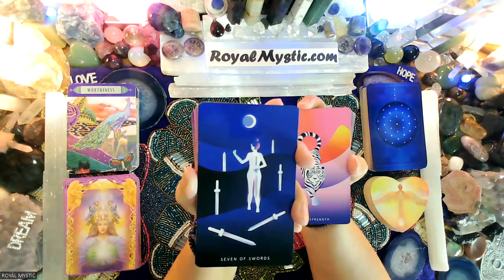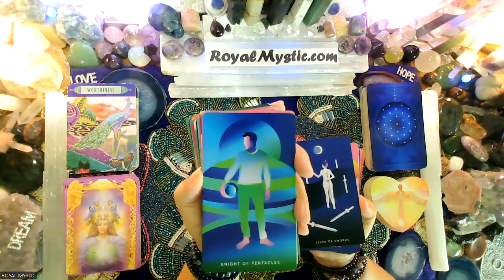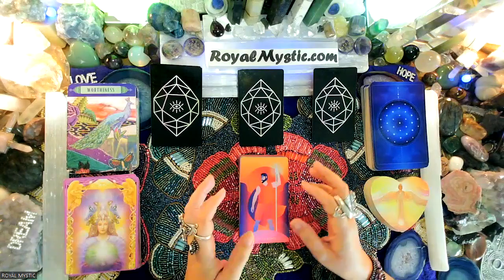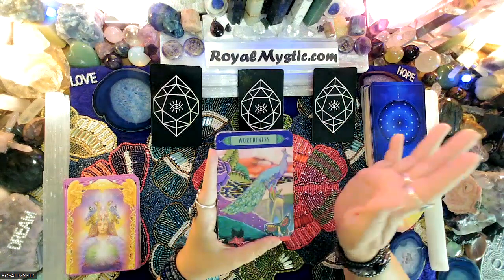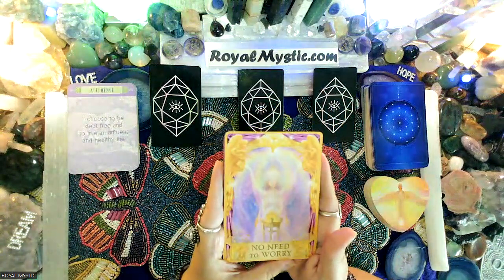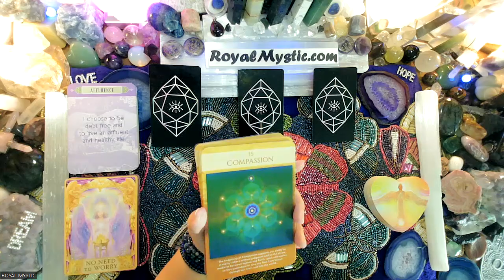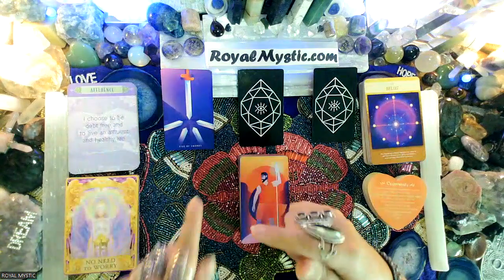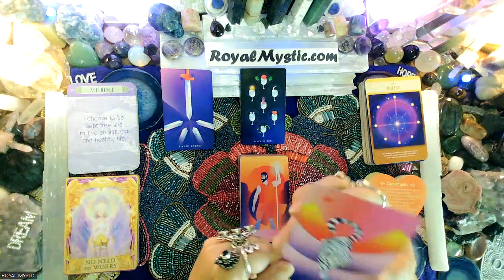Royal Mystic Affirmations WEEKEND ENERGY JUNE 10-12 2022 YOU'RE WORTHY OF ALL GOOD THINGS IN LIFE!!!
Namaste,
Royal Mystic

The Affirmation decks used are as follows:
1) The Gilded Tarot by Ciro Marchetti 2) Hansen Roberts mini deck 3) The Law of Attraction by Amy Zermer & Monte Farber 4) Sacred Geometry Activations by Lon 5) Guardian Angel Oracle Cards by Toni Carmen Salemo